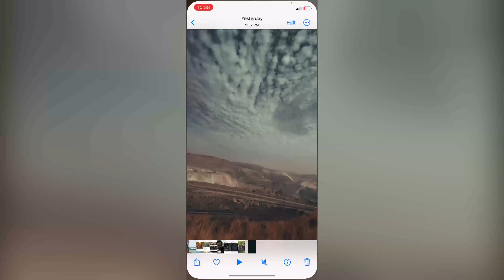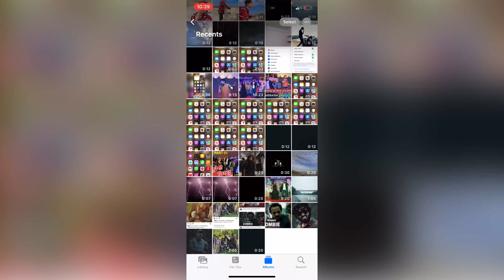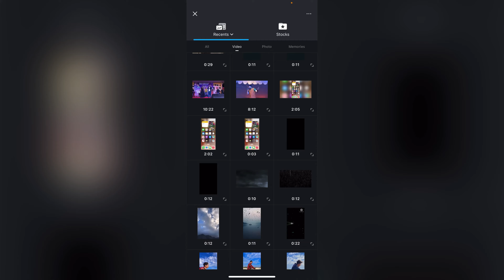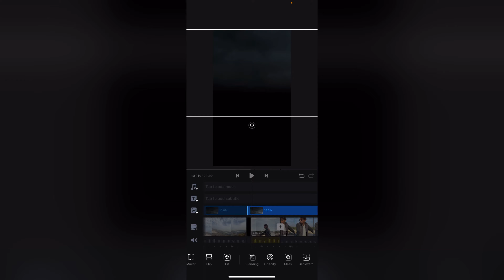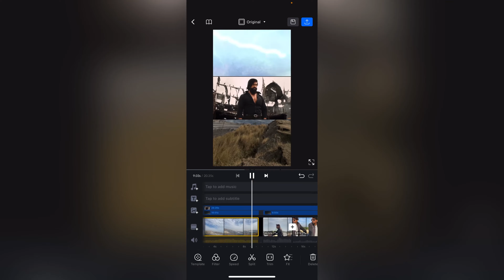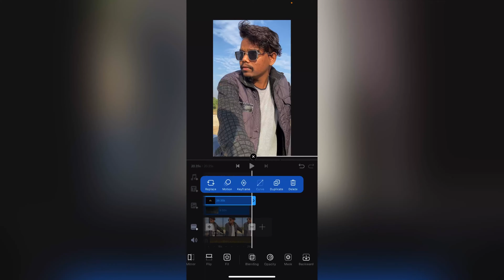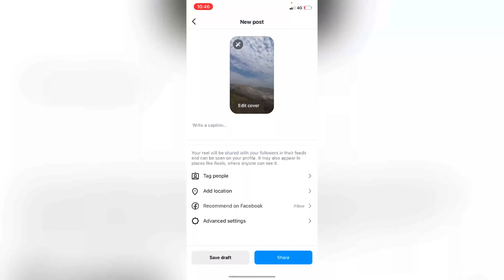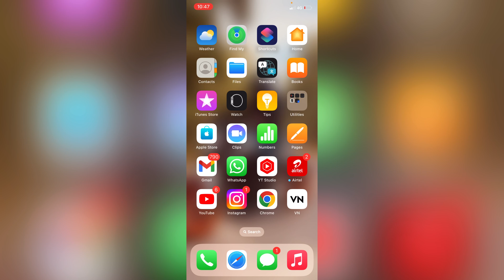Vn app me badal change krna sikhe || vn app video edit krna sikhana